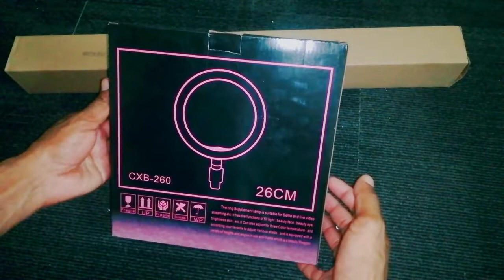Tiktok ring light Unboxing/Azeem khan channel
Tiktok ring light ki unboxing.

Azeem khan channel